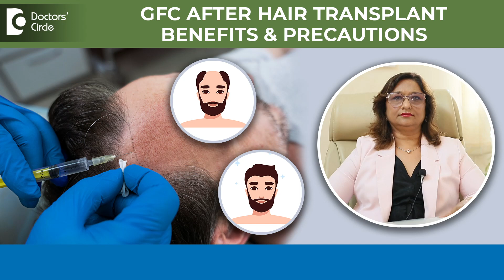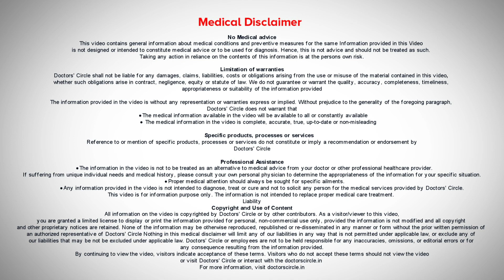4-5 Session of GFC(Growth Factor Concentrate)after Hair Transplant-WHY?-Dr.Minu Jain|Doctors' Circle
Registration No: A-9357 Karnataka Board of Homoeopathic System of Medicine, 2008 | Homeopathic Consultant, Cosmetologist and Trichologist
TheDermaTheory - Skin and Aesthetic Clinic, HSR Layout, Bengaluru India
GFC is a treatment we give after the hair transplant also because it has a lots of growth factor which is in a concentrated form. So it is very much advisable to take a GFC treatment after hair transplant because it will protect your hair shaft. Even it will give a growth because whatever you have transplanted here it will save that hair and it will give a good strength and even the other hair also it will give a good strength. It will improve the volume and density also. The growth factor will go to the shaft and give a very good growth of hair so these are the things. I always advise after hair transplant, take  four or five sessions of GFC which is very good. And there is one more question. Always people ask me how to do a precaution after the GFC treatment. Precaution means we have to do a treatment. After the treatment we have to avoid immediate taking head wash. So I give minimum of 9 hours to a next day you can wash the hair and don't do the strenuous exercise like avoid the sweating. So these are the precaution you have to take care of yourself. Don't wash your hair immediately. Don't do strenuous exercise and try to avoid the sweating.